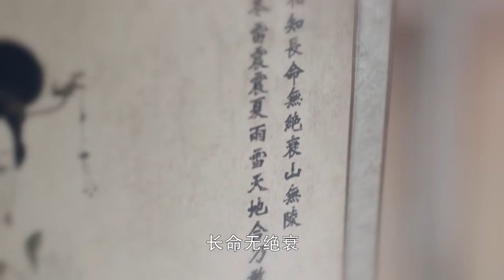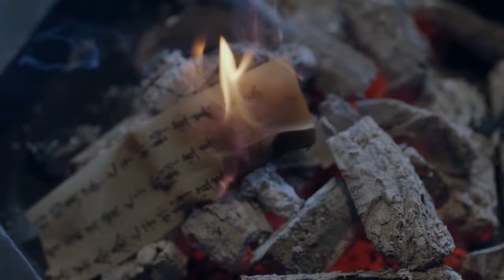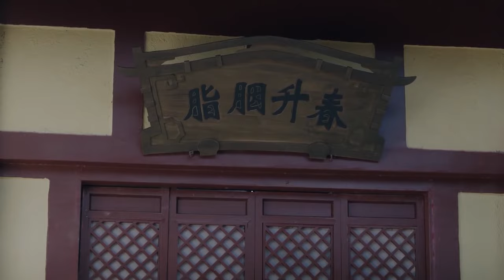【Full Movie】男子瞧不起女子弱，誰料一招破了他的破鑼大陣 💗 Chinese Television Dramas